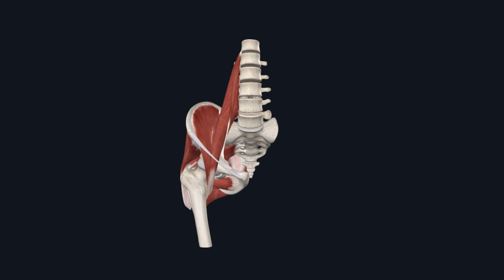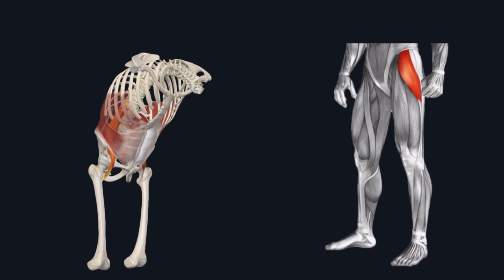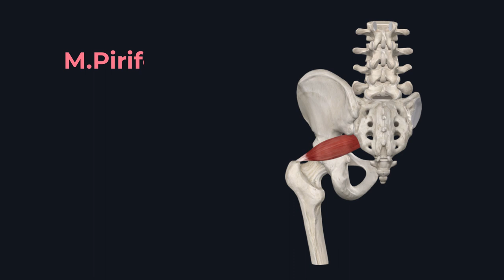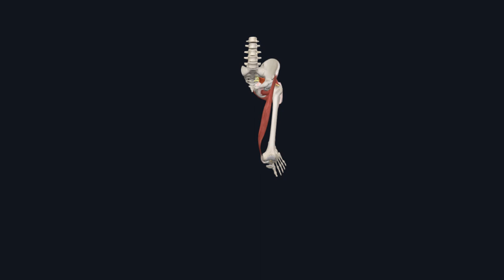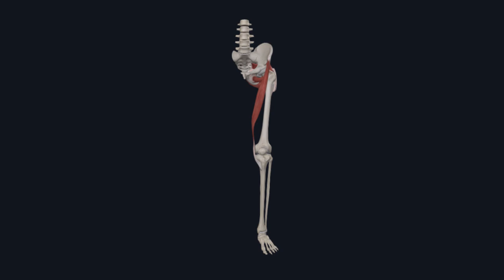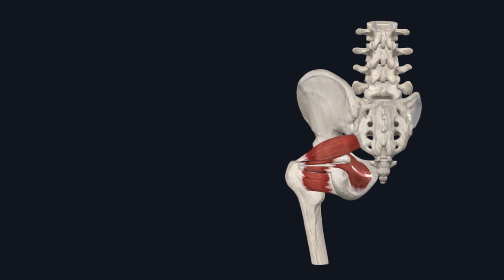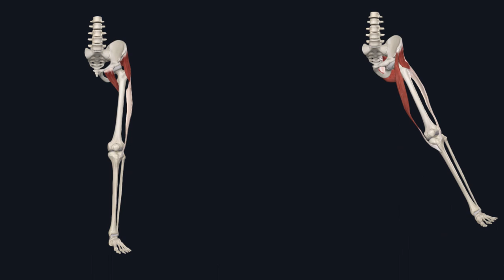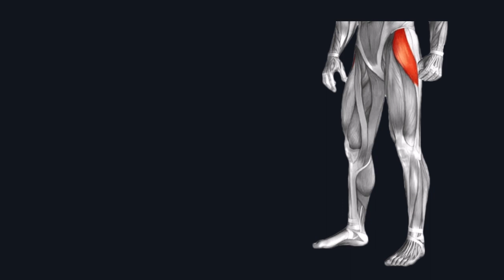CHANOQ MUSHAKLARI ANATOMIYASI | ЧАНОК МУШАКЛАРИ АНАТОМИЯСИ | MIOLOGIYA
Mavzu: Oyoq mushaklari anatomiyasi: chanoq mushaklari
00:01 - Oyoq mushaklari
00:51 - Chanoq mushaklari anatomiy klassifikatsiyasi
01:04 - Chanoqning old guruh mushaklari
03:00 - Chanoqning orqa guruh chuqur mushaklari
06:58 - Chanoqning orqa guruh yuza mushaklari

Videoni tayyorlashda Complete Anatomy programmasidan faol foydalanildi. Ushbu programma ijodkorlariga o`z minnatdorchiligimizni bildiramiz!